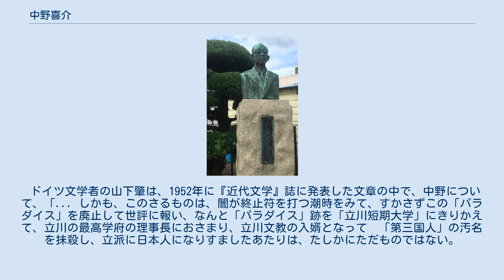中野喜介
中野 喜介（なかの きすけ、1906年7月5日 - 1972年1月23日）は、第二次世界大戦後の立川市の経済界で重きをなし、立川商工会議所会頭や全日本商店街連合会会長などを務めた、日本の実業家。
占領期から、長らく「基地の街」であった立川市において、米兵相手の歓楽街の事業などを展開し、「夜の市長」、「市政の黒幕的存在」などとも評された。
 中野が有力な実業家として活動していた時期の紳士録『人事興信録』には、立川市出身とする記載がなされていたが、後には彼が朝鮮・忠清南道出身で、出生名を孫應棟といったことが明らかにされている。
日本統治時代の朝鮮で育ち、日本語も朝鮮語も堪能であった。
 『人事興信録』によれば、1925年に「神田工手学校」を卒業し、1931年に立川タクシーを設立したという。
 昭和初年には、当時の配偶者の姓から杉山応と名乗り、タクシー2台を運行する杉山タクシーという事業をおこなっていたという。
タクシー業は、1937年にガソリンの統制が始まる頃まで続けていた。
その後、青梅の芸妓と結婚して川辺姓となり、川辺応棟とも称されるようになった。
 日本の敗戦によって連合国軍による占領が始まると、立川飛行場には多数の米軍将兵が駐屯するようになった。
当時の中野は、朝鮮姓を名乗る第三国人として、いち早く米軍相手の事業を手がけ始めた。
警察関係にも人脈を築き、当時の国家地方警察立川警察署の有力者に強い関係を持っていた。
 戦後の混乱期に、当時の立川の有力地主であった中野家と養子縁組した孫應棟は、以降、中野応棟、さらに中野喜介として知られるようになる。
 中野は、立川駅北口側の曙町にあった旧日本陸軍の将校宿舎を借り受け、ここに数百名の女性を集めて米軍将校相手のキャバレー「立川パラダイス」を開業した。
「パラダイス」は開業の翌年1946年には閉じられ、その跡地には1947年に、中野を理事長とする学校法人立川学園が「立川専門学校」を開設した。
この学校は、1950年に私立の「立川短期大学」へと昇格し、後に都に移管されて東京都立立川短期大学となった。
 また、地域の商店街の組織化の中心となり、1947年には市内の17の商店会を束ねた立川市商店会連合会（後の立川市商店街連合会）を結成し、その初代理事長となった。
 中野は1950年に競輪場の建設を目指して事業を興したが、反対運動が起きて計画は中止に追い込まれた。
しかし、この構想は、市が事業を8千万円で買い上げ、翌1951年の市営による立川競輪場の開設につながった。
 立川市錦町の日野橋交差点近くに、1967年に設置された中野喜介のブロンズ胸像。
 1953年に立川商工会議所が設立された際、中野は初代会頭となった。
 1959年、鮎川金次郎の選挙違反事件で関係者が大量に摘発された際、中野も被買収容疑で逮捕され、実刑は免れたものの有罪とされた。
 中野は1960年には、東京立川ロータリークラブの創設を主導して、初代会長となった。
 1963年には、都議会議員選挙における選挙違反事件に巻き込まれ、被買収容疑で逮捕されるという一幕もあったが、同年には東京都商店会連合会の会長となり、さらに後には全国商店会連合会の会長にもなった。
 1967年、渡米中に健康状態が悪化して帰国し、以降は肝臓の疾患など健康面で問題を抱えるようになったが、この年に、中野喜介氏胸像建設委員会が建立した胸像が除幕された際には本人が式典に出席した。
 1968年には、全日本商店街連合会会長として、衆議院商工委員会に参考人として出席して、中小企業の振興や金融支援について意見を述べた。
 中野は、立川商工会議所会頭、全日本商店街連合会会長などに在職のまま、1972年1月23日に肝硬変のため国立立川病院で死去した。
葬儀は立川商議所と全商連との合同葬として執り行われた。
 ドイツ文学者の山下肇は、1952年に『近代文学』誌に発表した文章の中で、中野について、「... しかも、このさるものは、闇が終止符を打つ潮時をみて、すかさずこの「パラダイス」を廃止して世評に報い、なんと「パラダイス」跡を「立川短期大学」にきりかえて、立川の最高学府の理事長におさまり、立川文教の入婿となって　「第三国人」の汚名を抹殺し、立派に日本人になりすましたあたりは、たしかにただものではない。
」と辛辣な論評を残した。